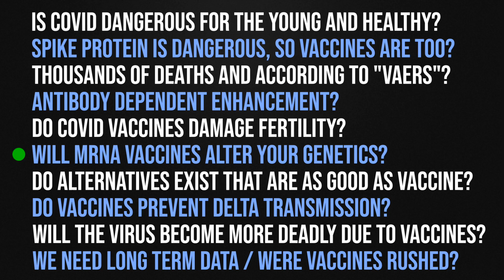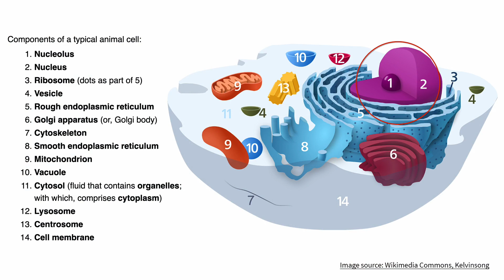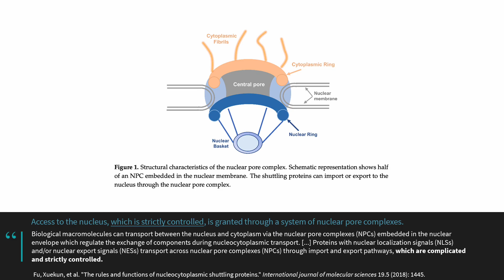COVID-19 mRNA vaccines cannot alter human DNA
Vaccinologists developed mRNA vaccines to instruct a cell to make proteins that stimulate the immune system against SARS-CoV-2.  mRNA vaccines, cannot enter the nucleus of the cell. In this clip, Dr. Roger Seheult and Dr. Rhonda Patrick describe why mRNA vaccines do not alter human genetics.